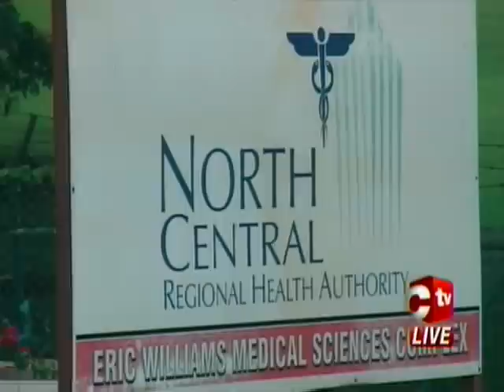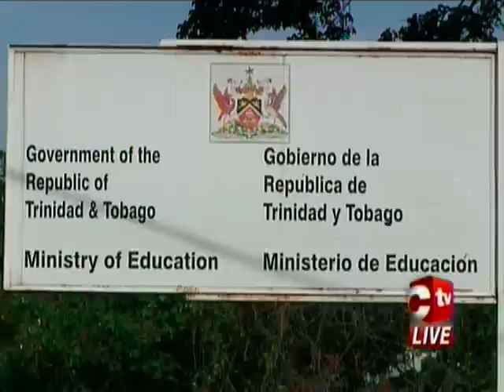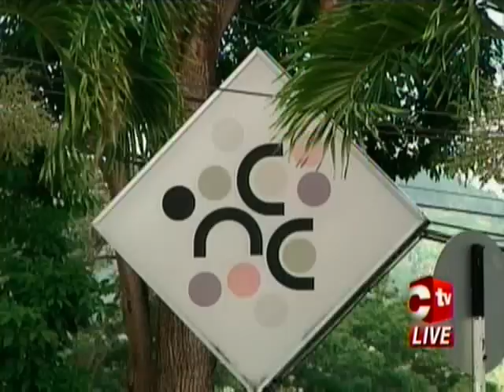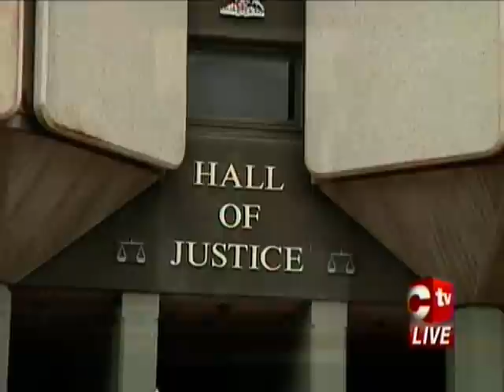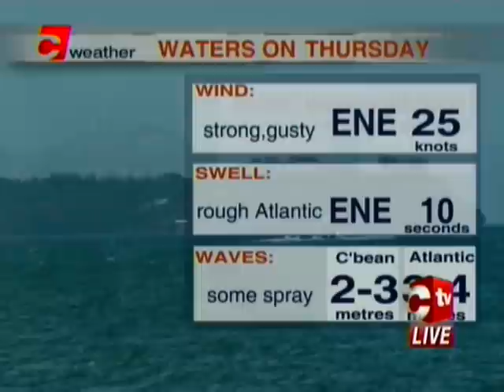News Update For Thursday 9th February 2017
Autopsy conducted on 11 month old baby reveals she died from blunt force trauma; A real man would walk - Louis Lee Sing in response to PM’s statement; Police investigating shooting incident that took place in Valencia among other stories.